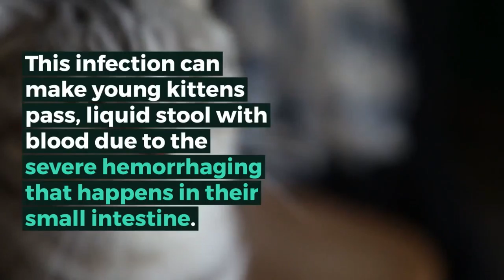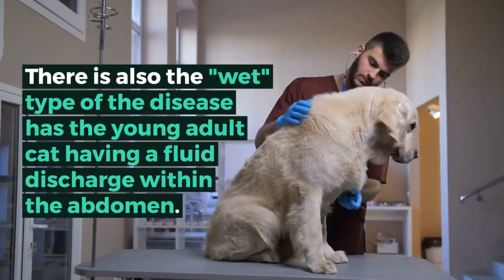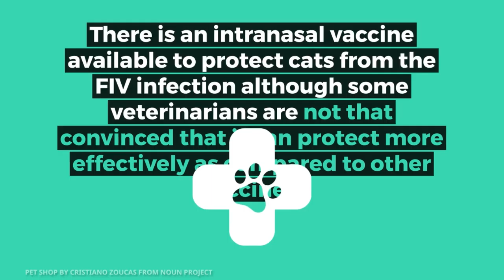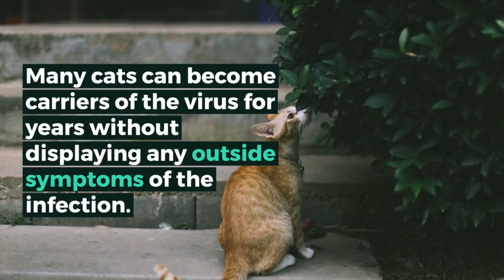Cat Health care II caring for your cat II pet health care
Cat health care. Caring for your cat. pet health care

Here at cat care corner we love cats just as much as you do. You will find useful information for any cat lover to enjoy. There are regular vlog on our YouTube channel, blogs on our website and review and give always posted on all of our platforms. We have an online shop that you can purchase item that we review and any other addition cat related purchases. These are from food to accessories to the perfect kitty Christmas gift.
If there is any information you would like to be on our YouTube channel that you don't currently see then send us a message and we will create a new video.
We have great giveaways that are hampers for your furry friend and reviews on day to day products.
Thanks for taking a look
Cat Care Corner x